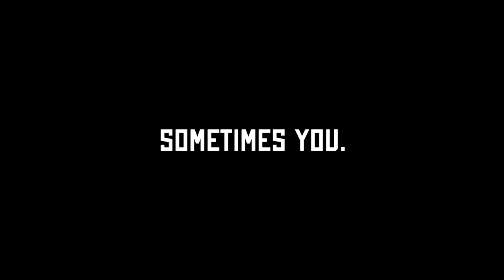ALWAYS US: Oregon Men's Basketball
Here is a short video I put together following the Oregon Men's Basketball trip to Arizona to face Arizona State, University of Arizona, and eventually back in Eugene to face UCLA.